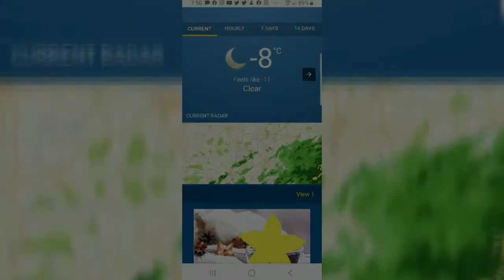cold night in the bush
we head out late in the day on the coldest night of Autumn so far, with temperatures of -8°c (46°F) with a wind chill of -11 and have a few brews and play some guitar.